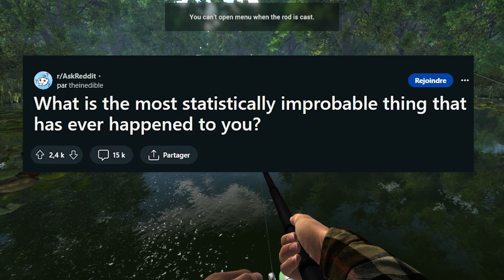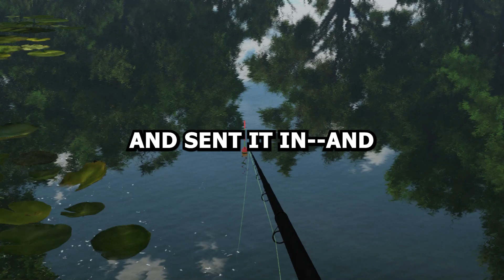What Is The Most Statistically Improbable Thing That Has Ever Happened To You? - Reddit Podcast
What Is The Most Statistically Improbable Thing That Has Ever Happened To You?